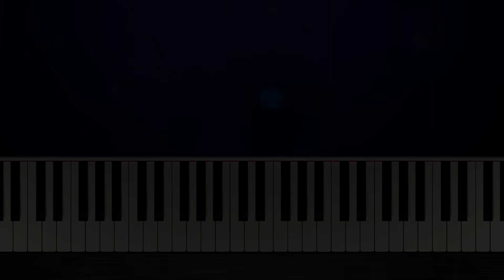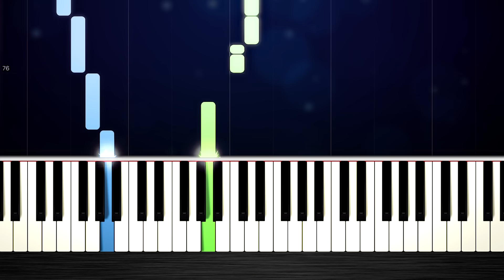Ray Charles - Hit the Road Jack - EASY Piano Tutorial by PlutaX